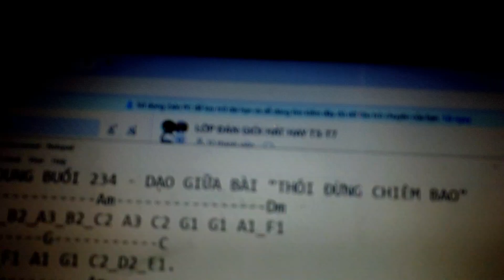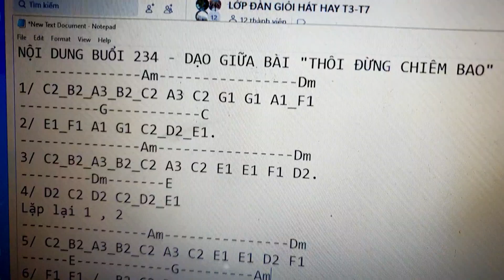gptguitarshool HD solo " Thôi đừng chiêm bao (Lệ Quyên)"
Video hướng dẫn cách chơi solo phần nốt nhạc, điệp khúc bài " Thôi đừng chiêm bao" của ca sỹ Lệ Quyên.
Video làm dành riêng cho lớp guitar online học vào 8h tối t3 t7 hàng tuần.
Anh chị em ở xa, ko học trực tiếp được, xin mời đaqng ký học online với Dương Thăng tại zalo 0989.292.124